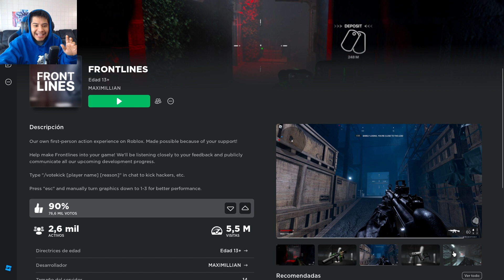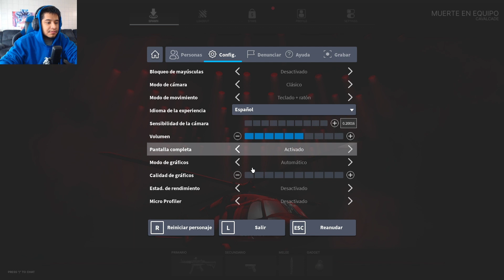CALL OF DUTY EN ROBLOX | Frontlines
► ¡Sígueme!

CALL OF DUTY EN ROBLOX